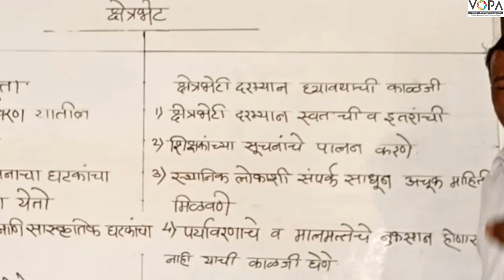10 वी | NTS | भूगोल | क्षेत्रभेट | V3 | V-School